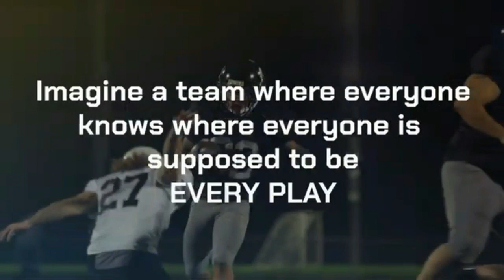One-on-One with Frost's Coach Phillip Gibson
Lone Star Gridiron's Tony Blalock sits down with Coach Phillip Gibson from Frost and they discuss what we can expect in 2023 from the Polar Bears.